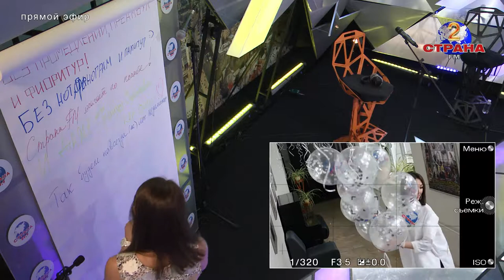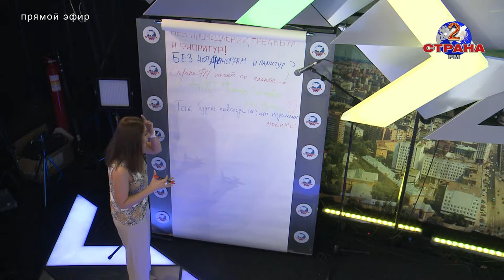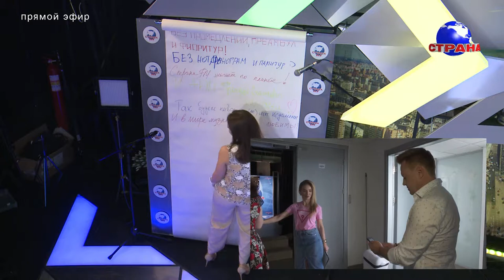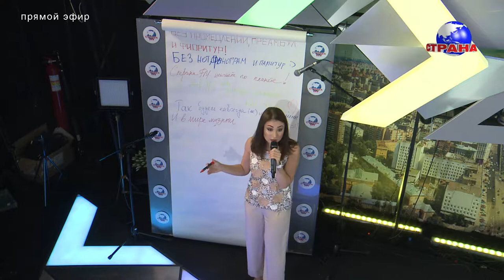День рождения Страны FM - Маргарита Позоян